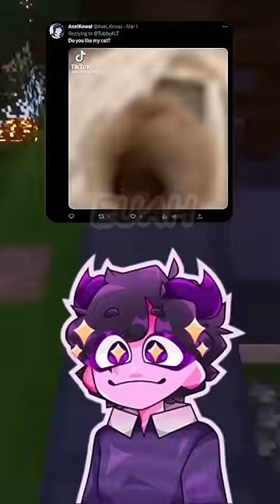MINECRAFT READING YOUR COMMENTS?! 😱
I read your comments in Minecraft?!